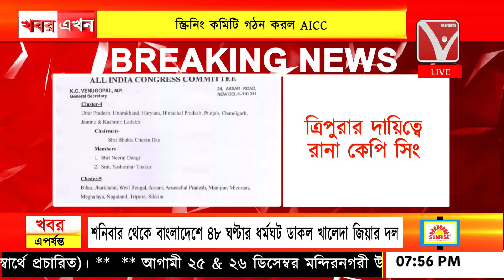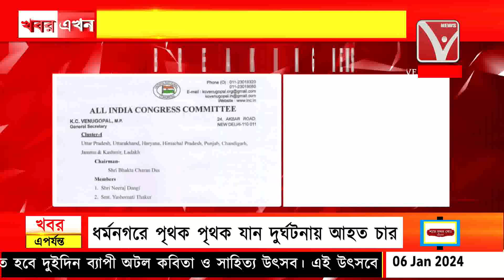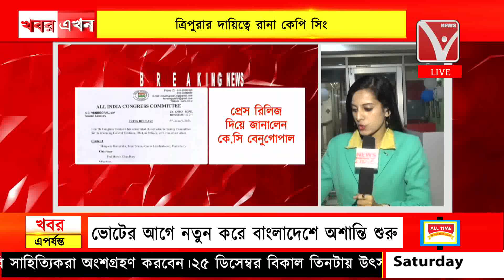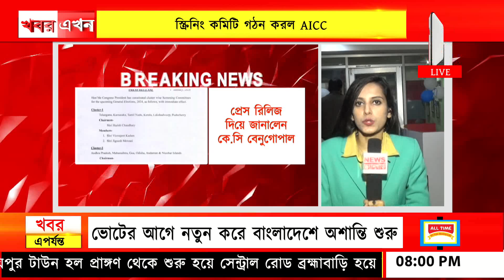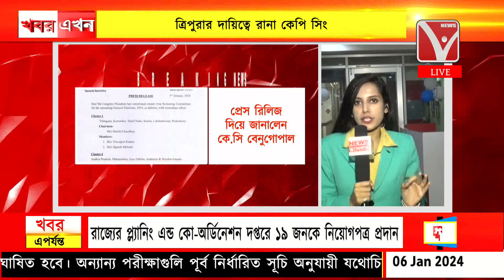স্ক্রিনিং কমিটি গঠনকরল AICCত্রিপুরার দায়িত্বে রানা কেপি সিং প্রেসরিলিজ দিয়ে জানালেন কে.সি বেনুগোপাল